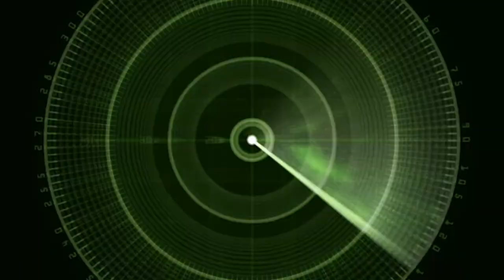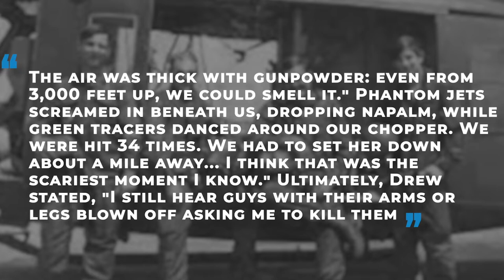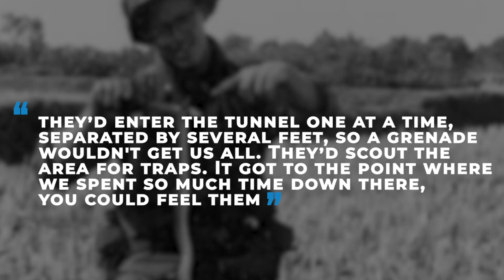4 DEADLIEST Jobs You Could Be Assigned To In The Vietnam War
4 DEADLIEST Jobs You Could Be Assigned To In The Vietnam War
In the 1960s and 1970s, the Vietnam War seemed to embrace all aspects of modern warfare, from guerrilla to armored warfare, from cutting-edge air power to small four-man boats armed with machine guns. There seemed to be no end to the threatening assignments for US forces committed to repelling communist Viet Cong insurgents from South Vietnam and their supporters in the north.  Today on Bizarre History we’re going to look at the 4 most deadly jobs that you could be assigned in the Vietnam War.

What Life Was like as a Tunnel Rat in the Vietnam War

Chapters
0:00 Intro To Chapters
0:36 Wild Weasels
3:12 Dust Of Crew
05:19 Military Assistance Command, Vietnam – Studies and Observations Group
6:57 Tunnel Rats